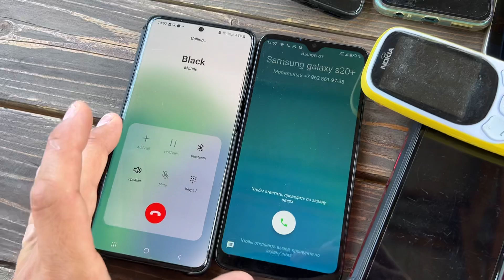Search Phone Incoming Call/Timer Two Black/Samsung/Redmi/Alcatel/Honor